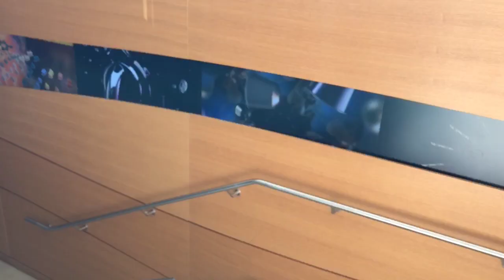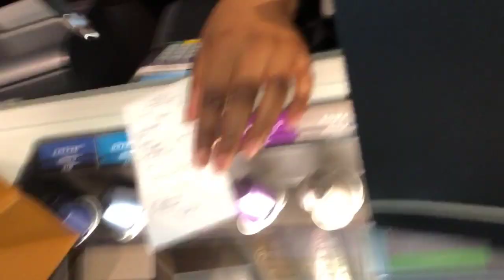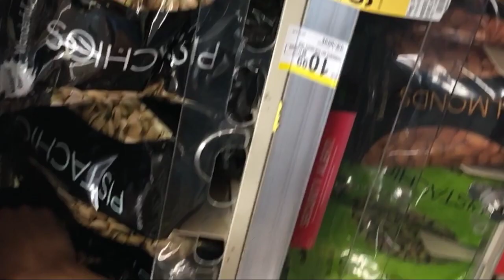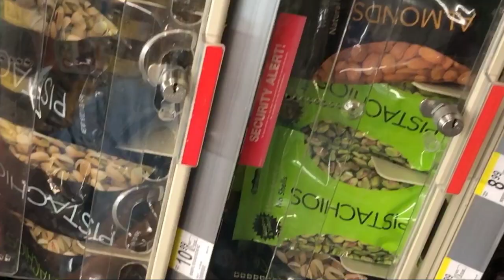The real life of a flight attendant first Louis Vuitton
the Real life of a flight attendant On my  days off I went shopping For my First Louis Vuitton and unboxing
the Amazing life of a flight attendant .
next trip Tel Aviv   Can't wait .

-Social Media _
I N S T A G R A M  SKYBOYSFO

Age 49
airline- Major
hobbies  Tennis

the views and opinions expressed in this video are mine only and does not necessarily reflect the view or opinions of my airlines or company ***